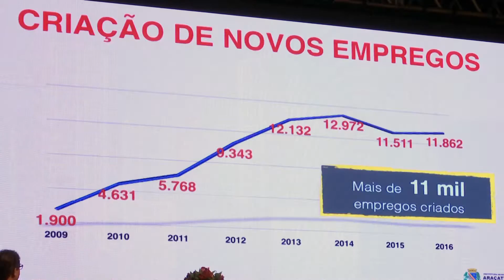Vereadores participam da quinta edição do Café Empresarial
O presidente da Câmara Municipal de Araçatuba, vereador Cido Saraiva (PMDB), participou hoje (16), pela manhã, da quinta edição do Café Empresarial realizado no Salão Vívere Eventi, na região central. Os vereadores Gilberto Batata Mantovani (PR), Beatriz (Rede), Dr. Jaime (PTB) e Rivael Papinha (PSB) também prestigiaram o evento realizado pela Prefeitura.
De acordo com a Secretaria Municipal de Desenvolvimento Econômico, o objetivo principal do café empresarial é aproximar o setor produtivo – comércio, indústria e construção civil – do Município visando à transformação das potencialidades em oportunidades de negócios e desenvolvimento.

Entre os empresários e investidores com projeção no mercado nacional estava o presidente do Grupo Tarraf, Olavo Tarraf, responsável pela construção de dois empreendimentos residenciais que interligam os município de Birigui e Araçatuba.

Para o presidente da Câmara, o estreitamento das relações dos representantes do Poder Público com a classe de investidores permite a ampliação da geração de empregos e renda no município e a diversidade da oferta de produtos e serviços para a cadeia de consumo.

“Este evento chega à quinta edição em nossa cidade e já se consolida como um fórum especializado na divulgação de ótimos resultados e captação de novos negócios. É uma ação que merece ser reconhecida pela Câmara de Araçatuba, parceira do município quando falamos de desenvolvimento e progresso”, afirmou Cido Saraiva.